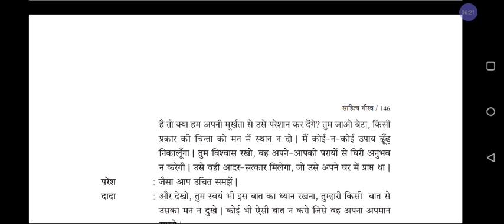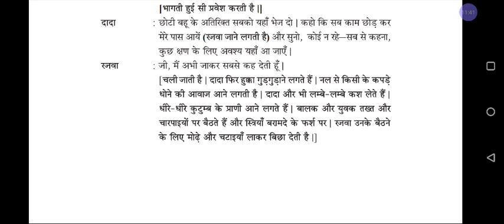2nd puc Hindi lesson|सुखी डाली| sookhi daali summary 2nd pu|Sukhi dali|sookhi daal part-7#